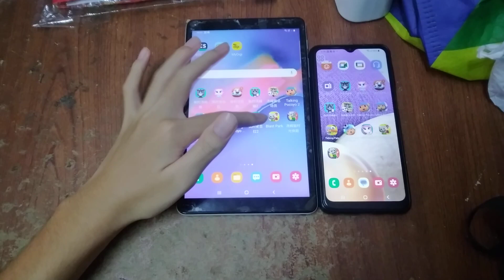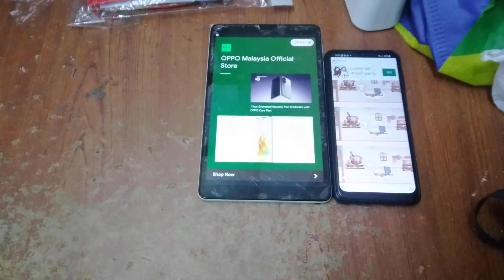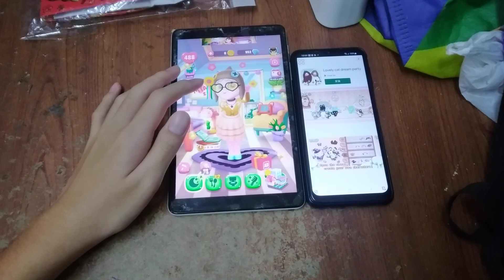My Talking Angela 2 Echo 11032